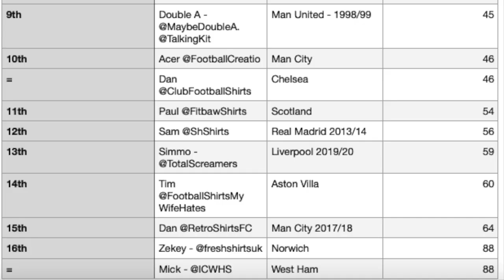Scotland BEAT France & WIN At The Euro's - Episode 17 - Paul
The goals in time section from this weeks shirts in time podcast. Enjoy and don't forget to join in at home and let me know how you got on.